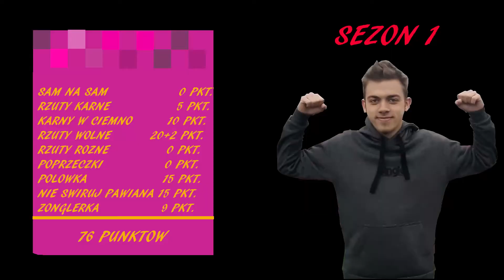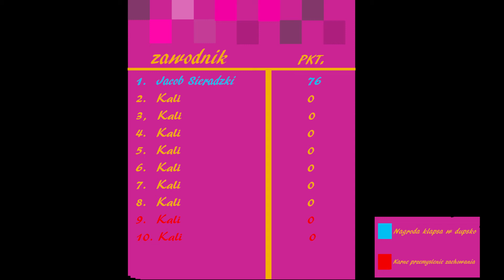TurboPijak - Jacob Sieradzki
Oficjalny kanał Klubu Sportowego Promil Płock!

Przetestuj naszą aplikację mobilną, która jest w trakcie rozwoju!